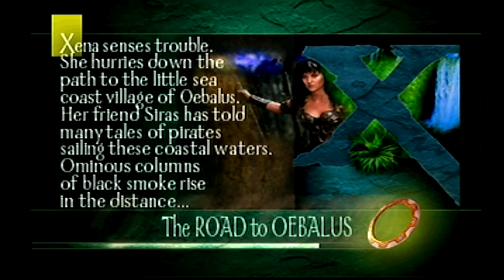10 Minute 1st Impressions : Xena: Warrior Princess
Here is my 10 Minute 1st Impression on "Xena: Warrior Princess" for the PlayStation.